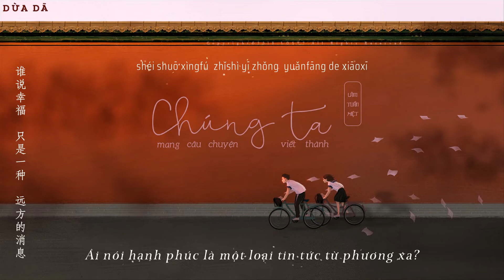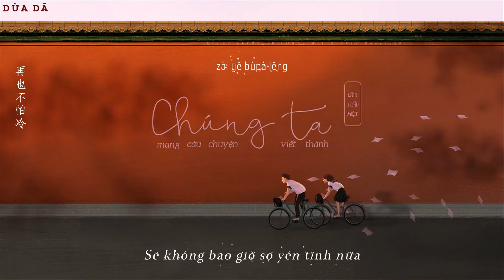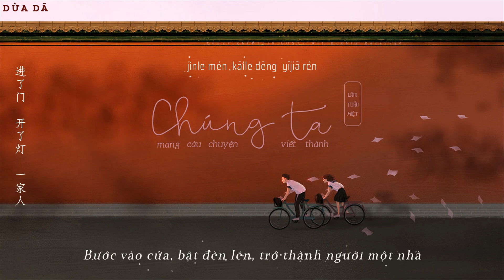[Vietsub + Pinyin] Mang Câu Chuyện Viết Thành Chúng Ta - Lâm Tuấn Kiệt | 将故事写成我们 - 林俊杰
[0.01.17] 🎈
"Câu chuyện này khởi đầu chỉ có một người
Tôi chân thành viết nên chúng ta..."
Bài hát: Mang Câu Chuyện Viết Thành Chúng Ta
Trình bày: Lâm Tuấn Kiệt
Nhạc: Lâm Tuấn Kiệt
Lời: Phương Văn Sơn

🎈 A special thanks to Kirena Jang and BacHa97 for the karaoke effect.